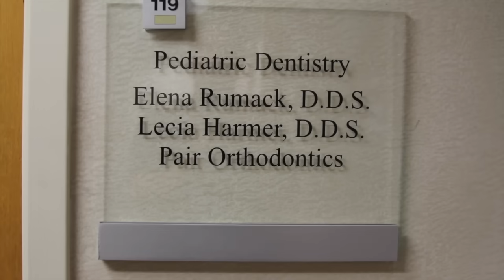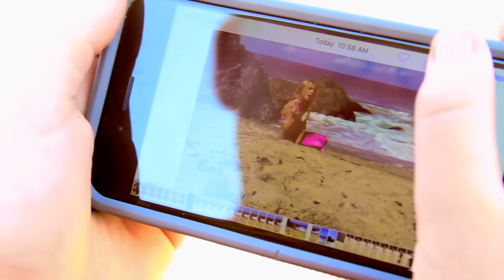Mermaid Secrets of The Deep ~ COMPLETE SEASON 4 ~ A Full Mermaid Movie | Theekholms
Mermaid Secrets of The Deep ~ COMPLETE SEASON 4 ~ Full Movie.

Mermaid Secrets of the Deep is a fictional story based on the real El Nino Storm that is predicted to hit the West Coast. Fun Fact: Scientists believe that there will be an increasing frequency of extreme El Nino events due to greenhouse warming. El Nino will severely affect ecosystems, agriculture, tropical cyclones, drought, bushfires, floods, and other extreme weather events worldwide. We can make a difference. Reduce, reuse, recycle. Turn lights off when not needed. Turn the water off as you brush your teeth. Plant a tree.

FYI we used three cameras during the filming of this movie.
We used:
Canon 7d for land shots.
iphone 4 with a life proof case for underwater shots.
GoPro for some underwater shots.